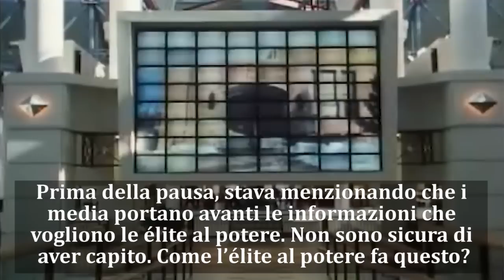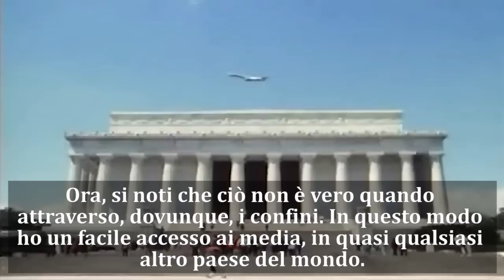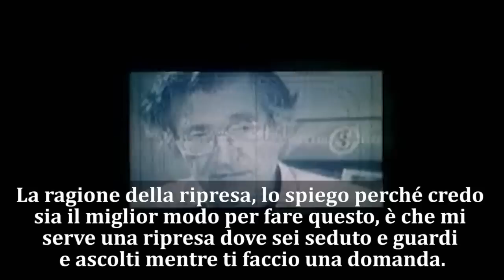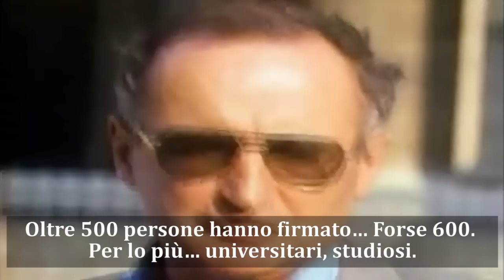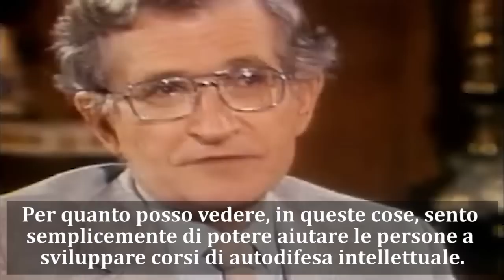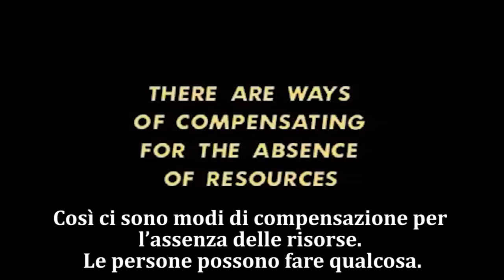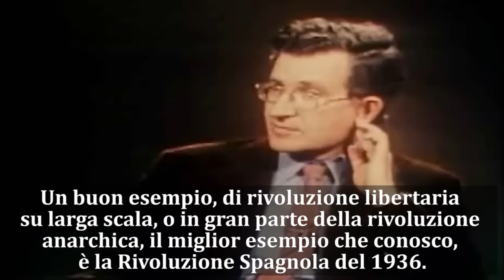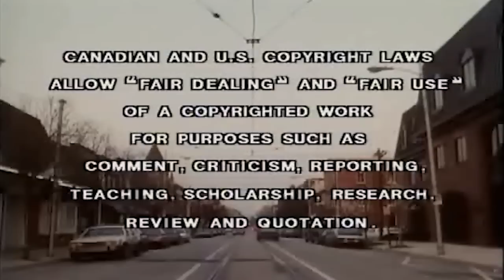La Fabbrica del Consenso _ Parte 2 di 2 (Sottotitoli Italiano)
La Fabbrica del Consenso: Noam Chomsky ed i Media (1992) è un film documentario che esplora la vita politica e le idee di Noam Chomsky, un linguista, intellettuale e attivista politico. Creato da due filmmakers Canadesi, Mark Achbar e Peter Wintonick, si espande sulle idee del precedente libro di Chomsky, "La Fabbrica del Consenso: La Politica Economica dei Mass Media", che ha scritto con Edward S. Herman.